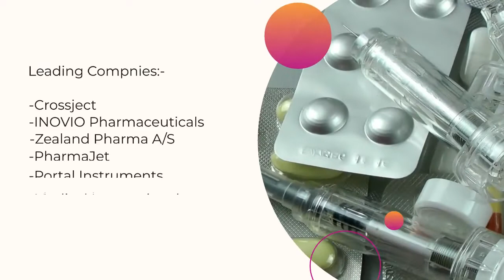Needle Free Injection System Market Emerging with CAGR of 17.7% from 2022 to 2028.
Get Sample PDF Report at :-

The needle-free injection system market is expected to grow from US$ 131.64 million in 2021 to US$ 411.31 million by 2028; it is estimated to grow at a CAGR of 17.7% from 2022 to 2028.

Needle-free injection system is a jet injector that delivers medicine to intramuscular and subcutaneous tissue depths without needles. Major factors driving the growth of this market include the growing prevalence of chronic disease, increasing incidence of communicable disease due to needle stick injuries, advantages of drug delivery technology, and increasing demand for self-injection devices.

The report offers insights and in-depth analysis of the global needle-free injection system market, emphasizing various parameters, including market trends, technological advancements, market dynamics, and competitive landscape analysis of global leading market players. It also includes the impact of the COVID-19 pandemic on the market across all regions.